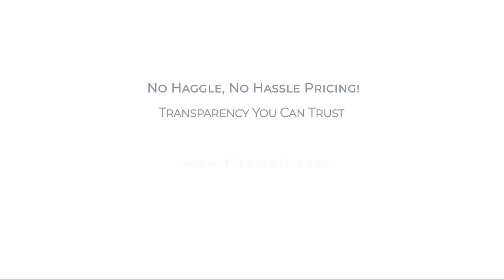2023 Volkswagen Taos S 4MOTION Frederick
2023 Volkswagen Taos S 4MOTION - Stock Number: M356552 - VIN: 3VVMX7B21PM356552.

Fitzgerald Volkswagen Frederick New
114 Baughmans Lane